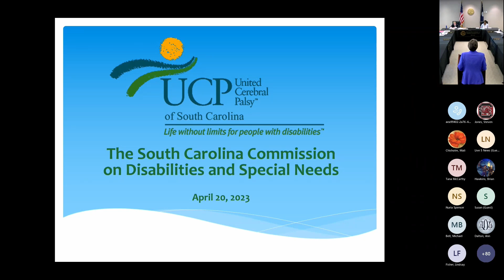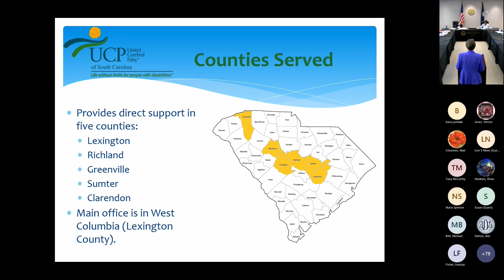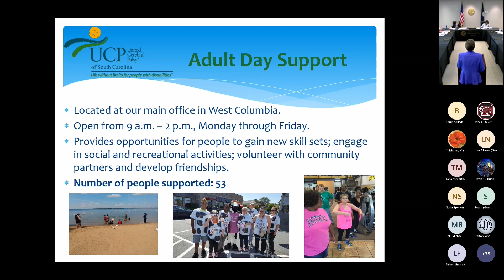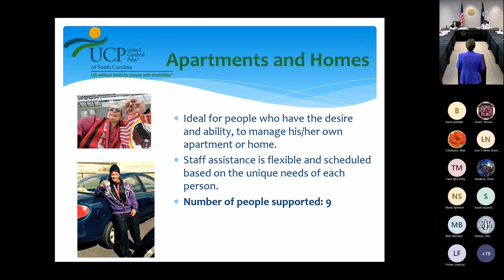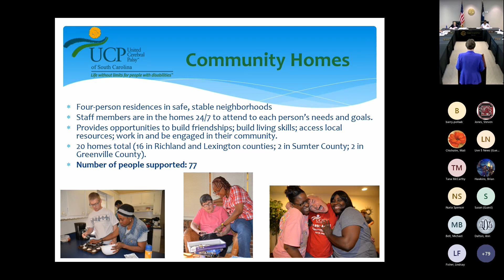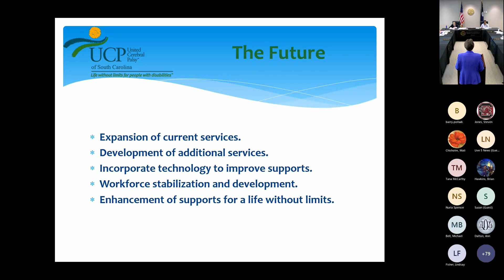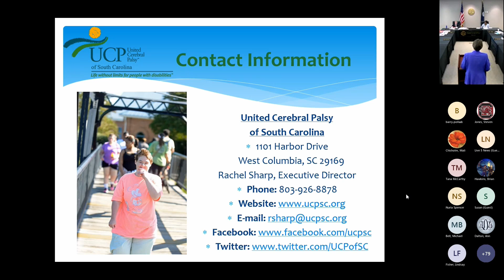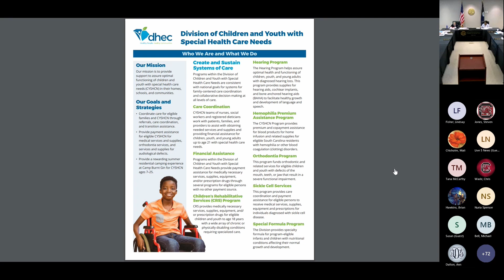2023-04-20 - Commission Meeting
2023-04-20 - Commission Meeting